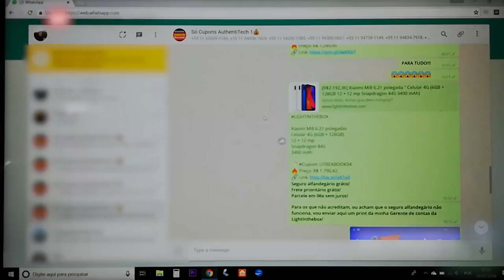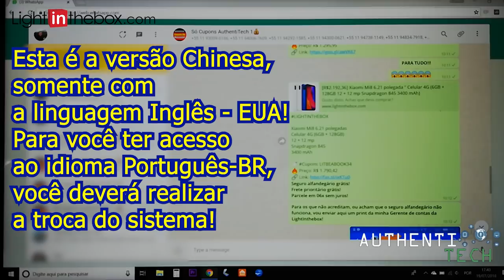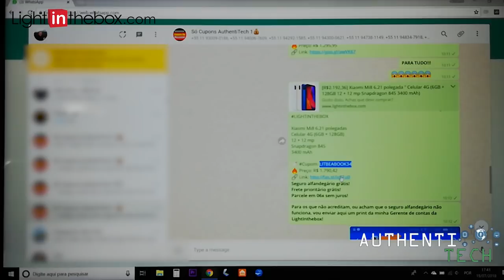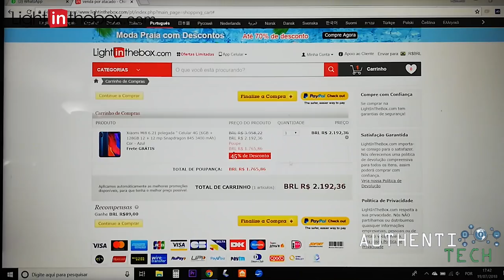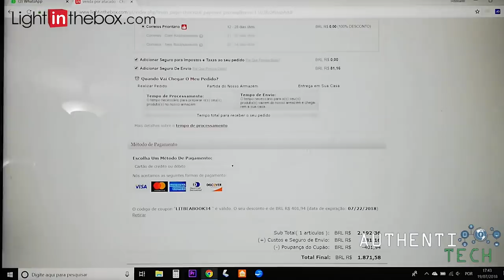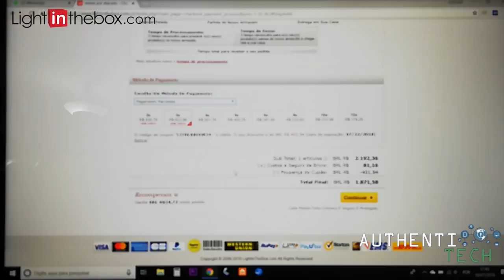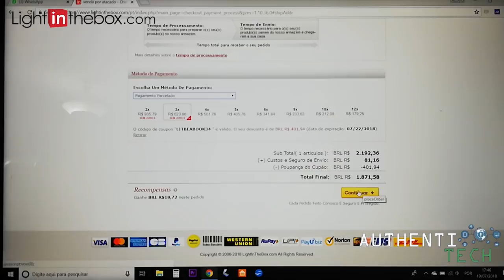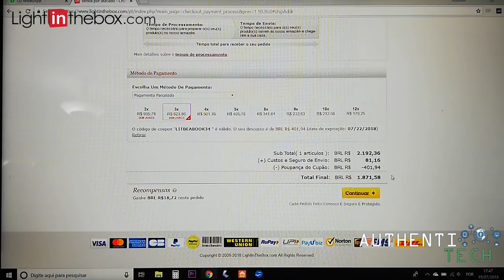Xiaomi Mi8 6GB/128GB Livre de Alfândega e Frete Grátis por R$ 1.790 em 3x sem juros!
Xiaomi Mi8 6.21 polegadas
Celular 4G (6GB + 128GB)
12 + 12 mp
Snapdragon 845
3400 mAh
🏷 Cupom: LITBEABOOK21
Preço: R$ 1.790,42

*Seguro alfandegário grátis!*
*Frete prioritário grátis!*
*Parcele em 03x sem juros!*

▓▓▓▓▓▓▓▒▒▒▒ALGUMAS PROMOÇÕES:▒▒▒▓▓▓▓▓▓▓▓▓▓

*CUPOM EXCLUSIVO!!!*
Huawei Honor 10
4GB/128GB

🏷 Cupom: RVAZHONOR10
:fire: Preço: R$ 1.595,50
*Seguro alfandegário grátis!*
*Frete prioritário grátis!*

4GB/64GB
🏷 Cupom: não precisa!
:fire: Preço: R$ 1.420,96
Seguro Alfandegário Grátis!

Huawei Honor 9 Global Version
6GB/128GB
*Seguro alfandegário grátis!*
*Frete prioritário grátis!*

OnePlus 6
8GB/128GB
*Seguro alfandegário grátis!*
*Frete prioritário grátis!*

OnePlus 6
6GB/64GB
*Seguro alfandegário grátis!*
*Frete prioritário grátis!*

*Seguro alfandegário grátis!*
*Frete prioritário grátis!*

*Seguro alfandegário grátis!*
*Frete prioritário grátis!*

*Seguro alfandegário grátis!*
*Frete prioritário grátis!*

Huawei P20
6GB/128GB
*Seguro alfandegário grátis!*
*Frete prioritário grátis!*